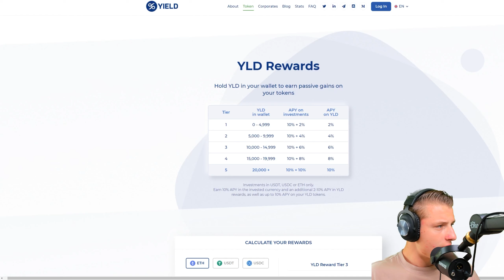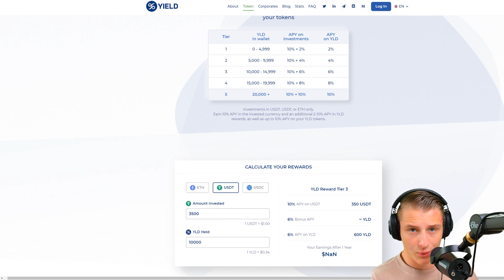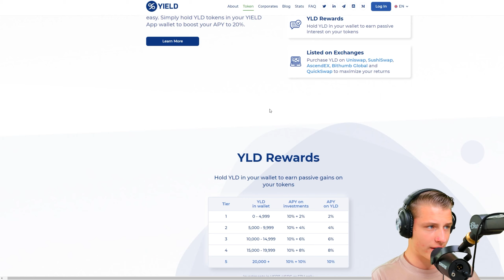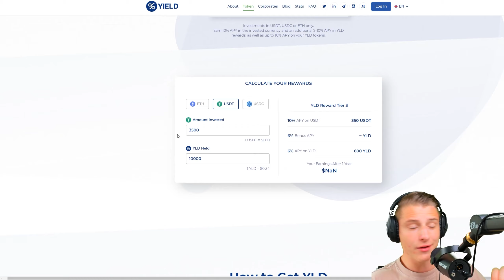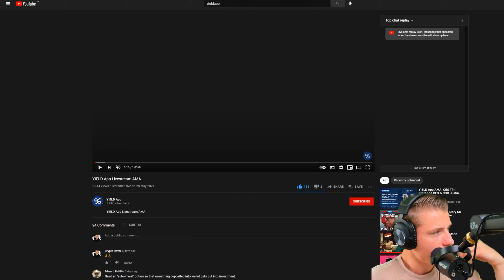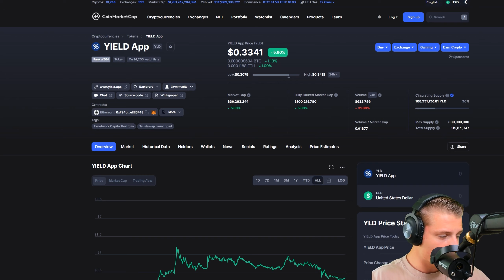Yield App AMA update. Why I always DCA into YLD each month.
As we are heading towards the 50k we will do a 1ETH giveaway!

⚠️USEFUL LINKS:
TOP 4 Leverage Crypto platforms:

TOP 3 Spot exchanges:
🔴Gain extra interest on your Crypto!

🔴Extra Crypto Items!

Timestamps:
00:00 Intro

Depoist and earn a bonus up to $1610
0.01 BTC | $15
0.02 BTC | $30
0.05 BTC | $50
0.1 BTC | $150
0.2 BTC | $300
0.5 BTC | $500
2 BTC | $1000